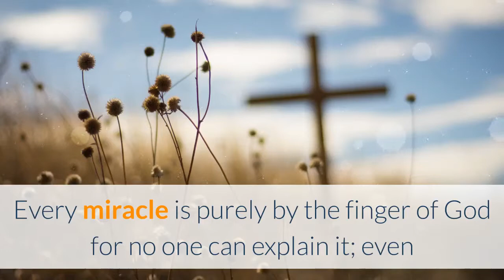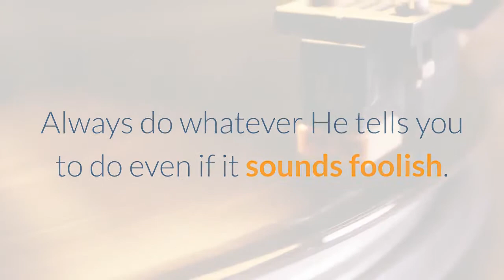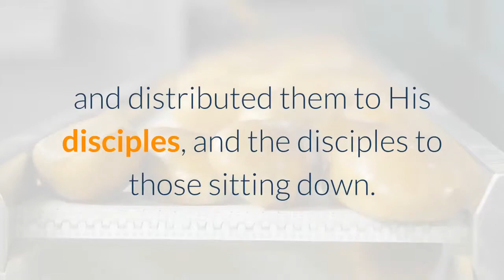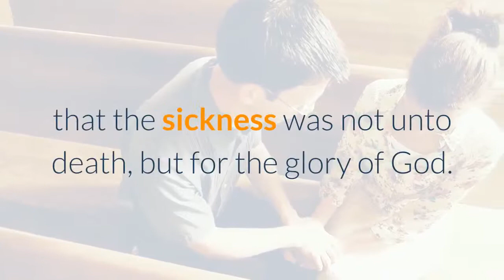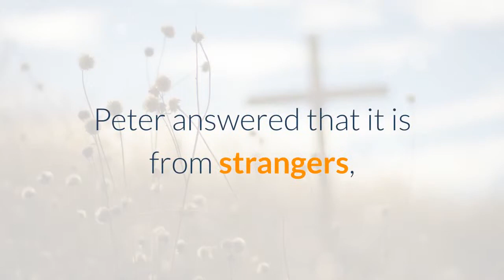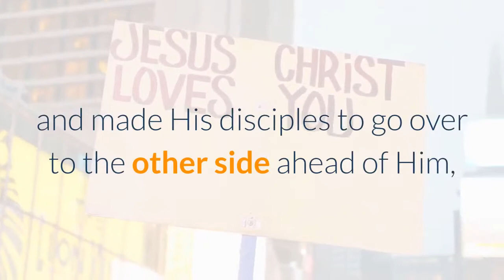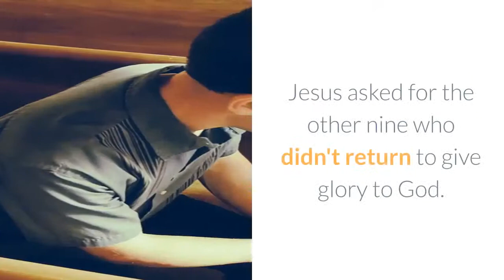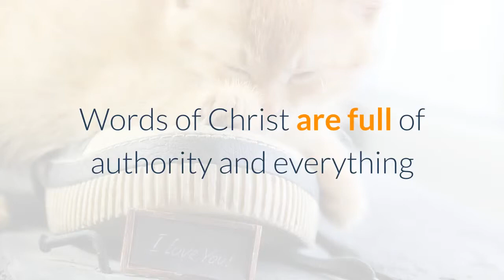Significant Miracles and Healing Of Jesus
Significant Miracles and Healings Of Jesus And Lessons Drawn From Them.

If you decided to repent of your sins and receive Christ today, welcome to God's family. Now, as a way to grow closer to Him, the Bible tells us to follow up on our commitment.

Prayer is seriously powerful. How can we shift our attitudes from boredom and obligation to joy and expectation? The Lord always inclines His ear to His children. Learn the foundation principles of effective prayer, and how to confidently approach God with our petitions and requests.